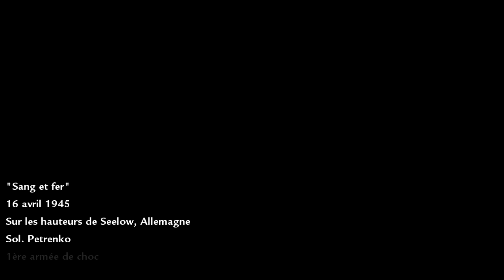Call of Duty World at War - #8 - En sang & en fer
Nous allons les écraser sous nos chenilles d'acier !

Si t'as des questions, vas-y ! : ask.fm/TheKenji2221

Musique de fin: (Nightmare Night [WoodenToaster + Mic The Microphone])